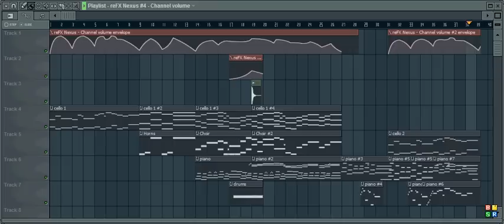Halo - Never Forget & Unforgotten (Full remake in FL Studio)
Improved version my first attempt, this time with the Halo 3 version of Never Forget.
Made with FL Studio 9, ReFX Nexus and the Dance Orchestra and PS Total Piano expansion.
I made this entirely by ear, simply by listening to the original.